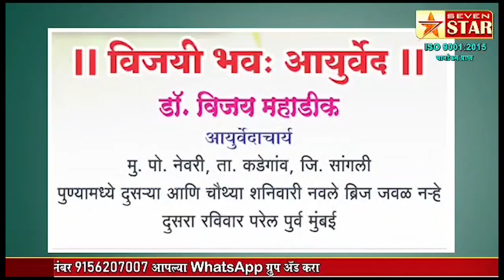‘या’ तारखेला जमा होणार लाडकी बहीण योजनेचे 1500 रुपये बँक खात्यात; अजित पवारांकडून माहिती